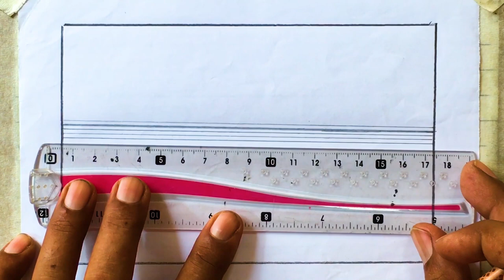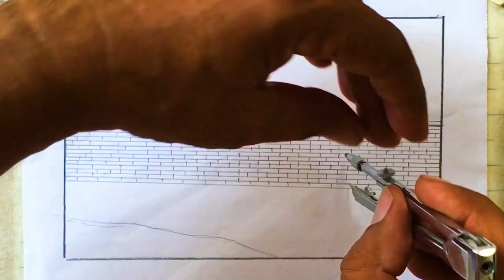How To Draw Bridge on Canal Artwork With Pencil | Beautiful Art With Color Pencils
Bridge on Canal Artwork | Beautiful Art With Color Pencils | How To Draw Bridge

2. Paper Name -  Double A Offset paper
3. Blending Stump
You can use  Paint brush, Tissue Paper or cotton buds instead of this blending stump to draw sketch | Pencil Drawing| Colour Drawing sketch| Masroor Art Academyartist
calligraphy
painting art
best drawing
fine arts
oil pastel
line art
pencil sketch drawing
digital art
pencil art
banksy
diamond painting
mandala art